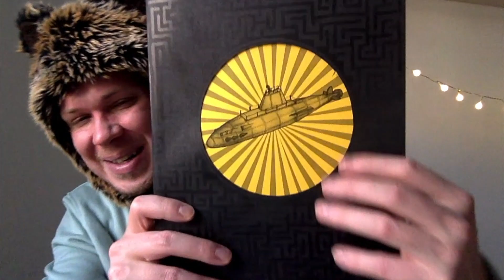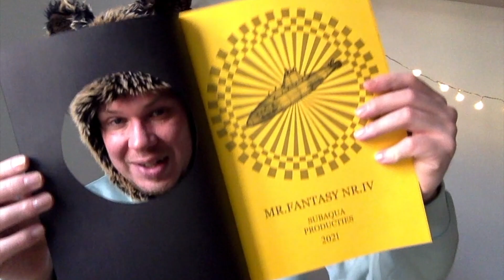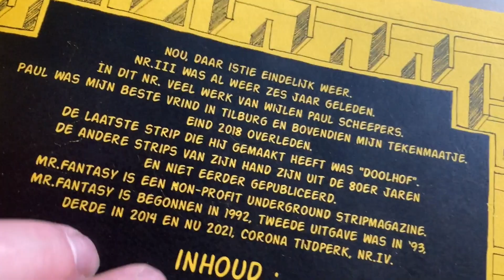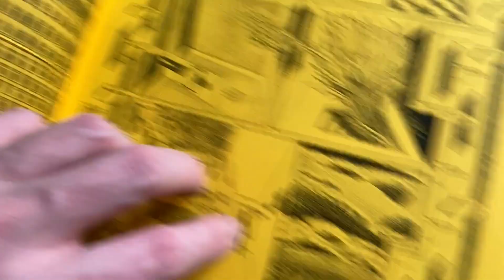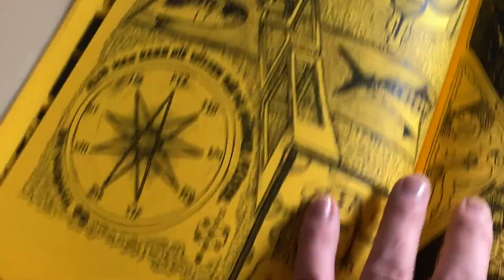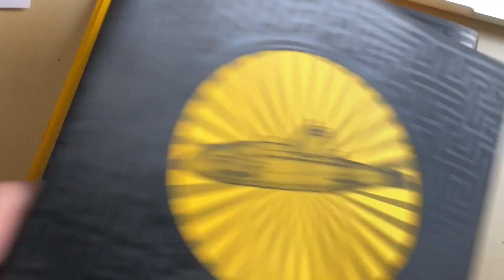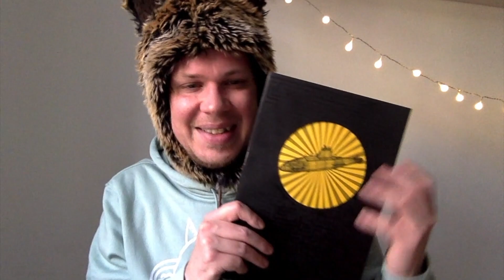Mr. Fantasy IV [2023] Stripmagazine Walkthrough met Flux Wildly